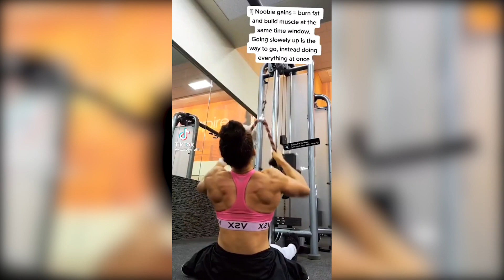TOP 5 Workout Girls TikTok Compilation (Leanbeefpatty, Monikaagranda, Akessonellen And Other) #9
TOP 5 Workout Girls TikTok Compilation (Leanbeefpatty, Monikaagranda, Akessonellen, Georgia Daniels and Carolynefit).